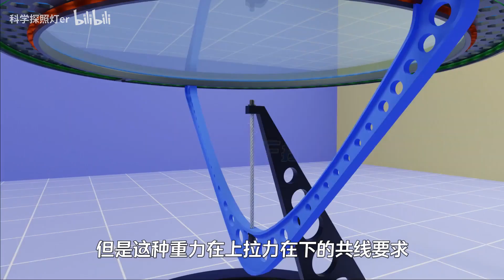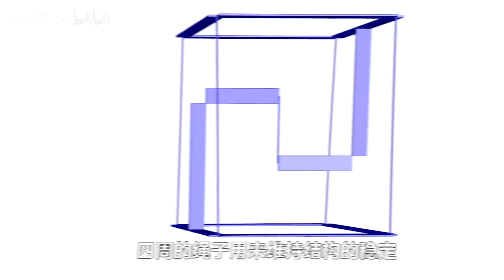不可思议的“反重力”桌，仅用三根软绳就能撑起桌面，什么原理？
只需三根柔软的绳子，就能让桌子“悬浮”在空中，一起来了解一下神奇的“张拉整体”结构吧